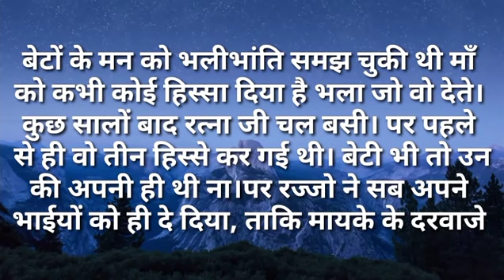मां का बटवारा|Ilike story Kahaniya|Moral Stories|Story मेरी Time New Story